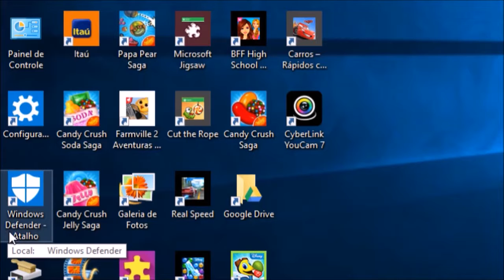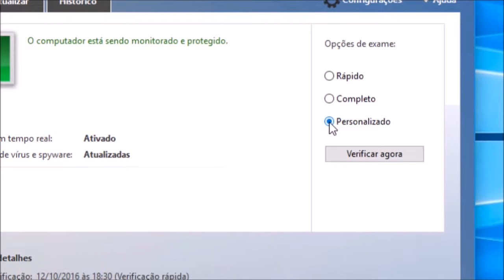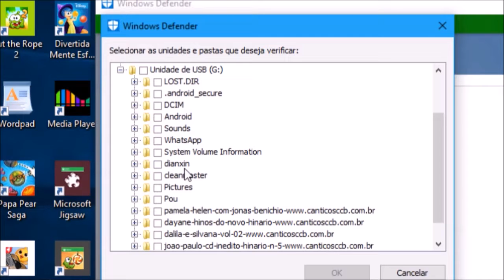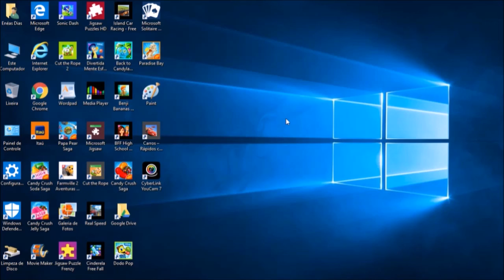Como fazer a vistoria em discos removíveis